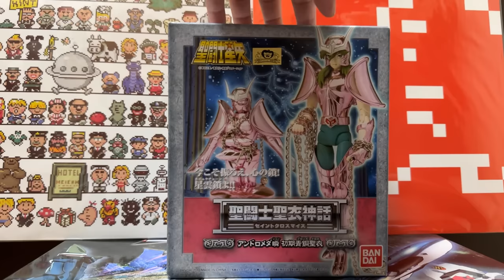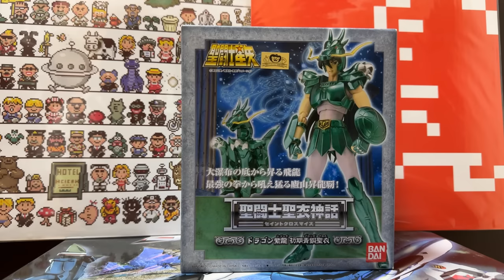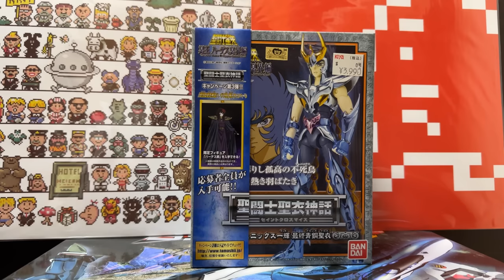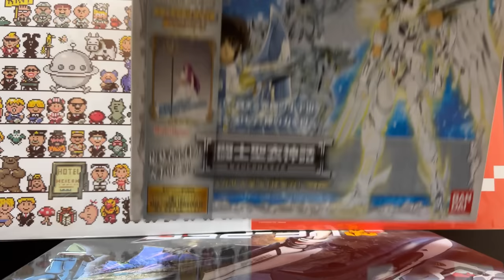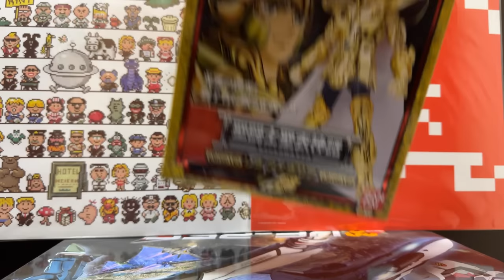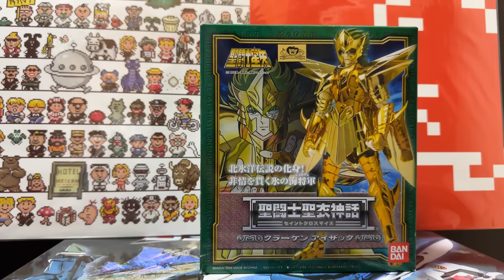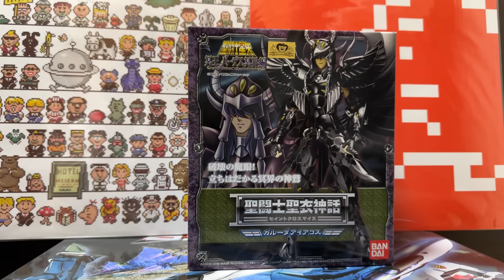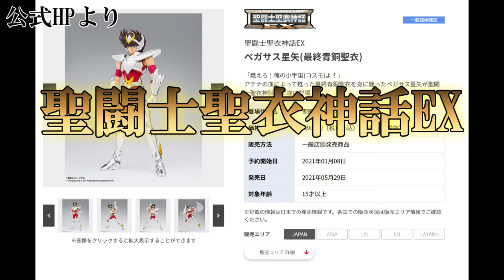中村、掃除しました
掃除してると大体本読んだり玩具弄ったりするよね

＊切り抜き、転載は禁止になっております！
これらが守られないと、個人配信中止になるかもしれませんので宜しくお願いいたします！